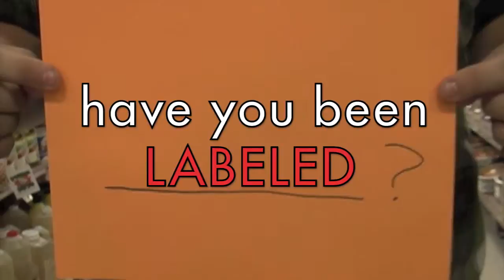Labels Title Video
"Labels" is a new series happening right now at COLLIDE (Mountaintop Community Church's High School Ministry).  Collide meets on Wednesday nights at 6:30pm.  Come check it out!